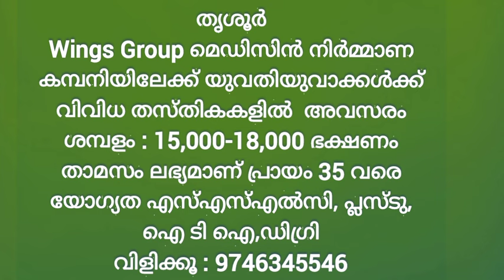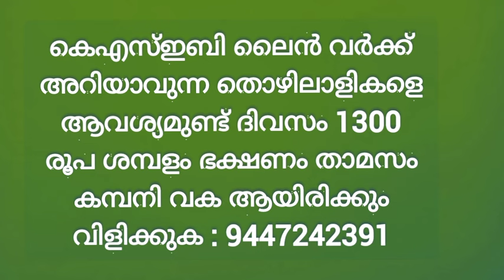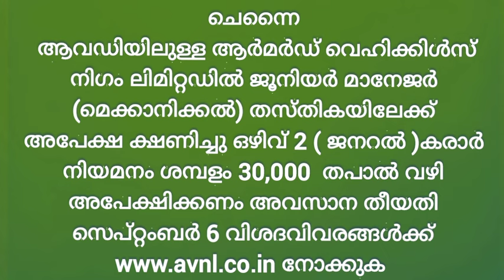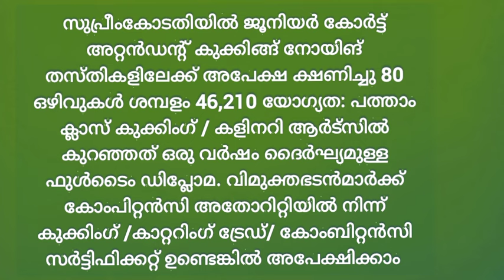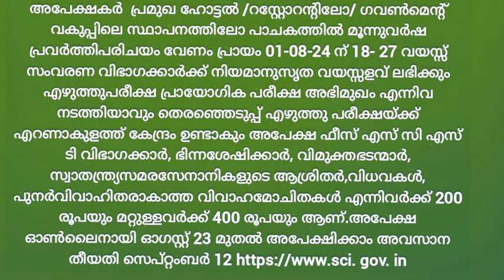Job vacancy || today's job Vacancies in Kerala 2024 || Job Vacancy Malayalam ||Cincys World